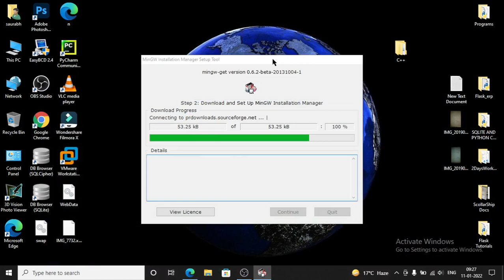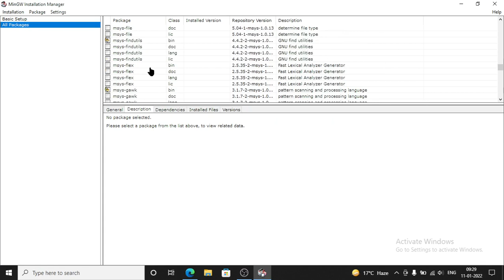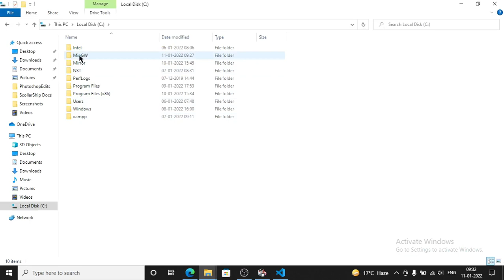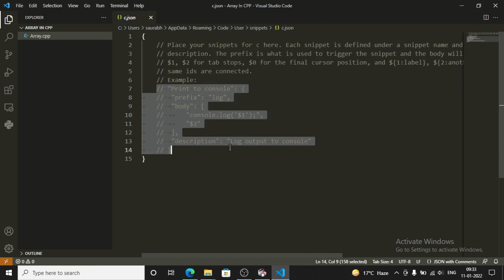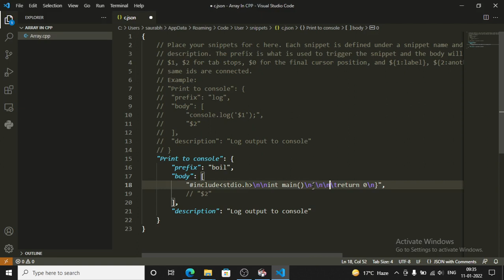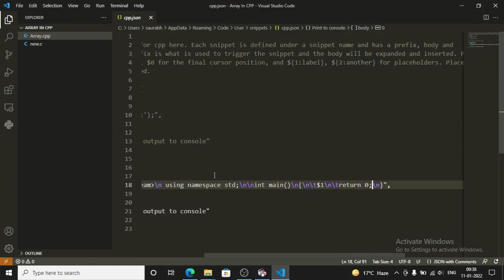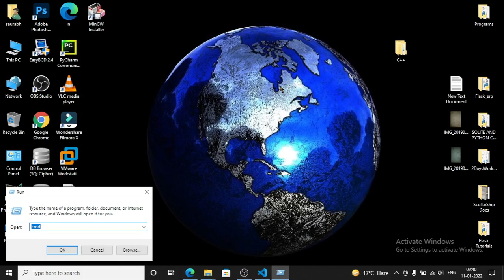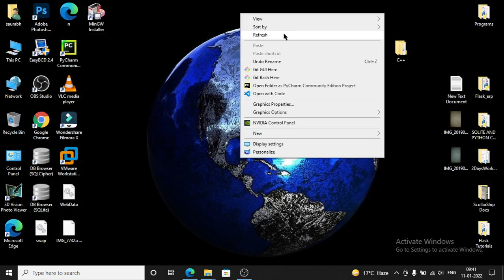Simply Install g++ And gcc Compiler in Windows :: Executing A C And C++ Code in Windows Without VS